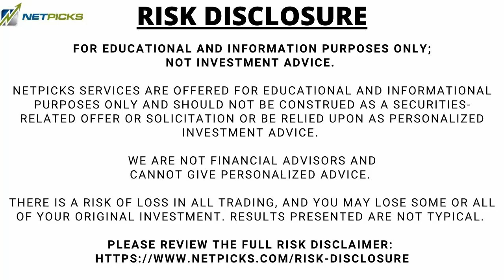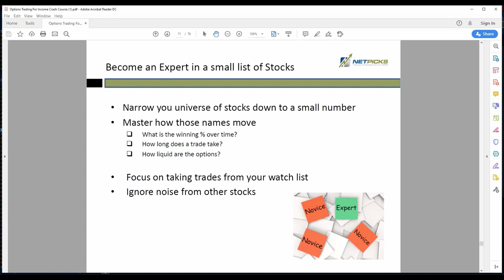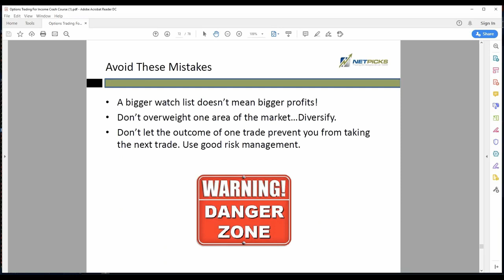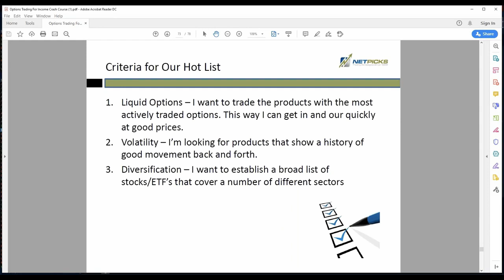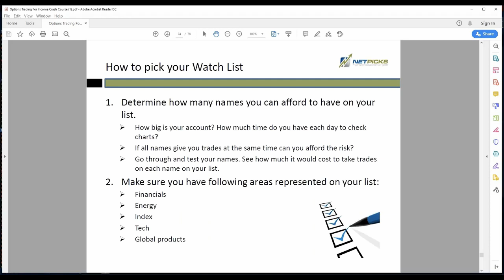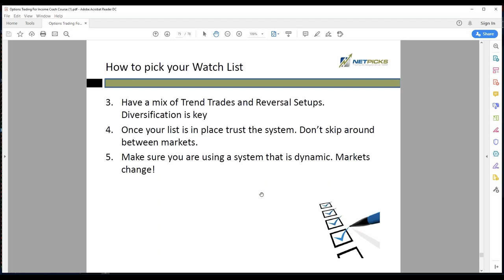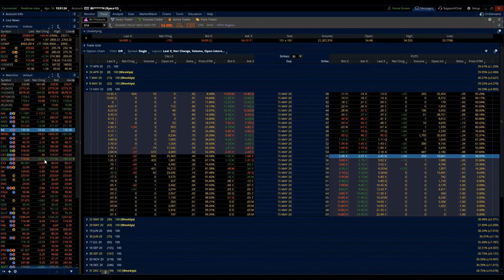HOW TO BUILD YOUR OPTIONS WATCHLIST (This is a MUST WATCH!)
Your Options Watchlist is one you need to build to find consistent profits when trading options.  Watch and learn how to create your Options Watchlist and learn Mike's favorite stocks to use for his watchlist.

RISK DISCLOSURE
NetPicks Services are offered for educational and informational purposes only and should NOT be construed as a securities-related offer or solicitation or be relied upon as personalized investment advice. We are not financial advisors and cannot give personalized advice. There is a risk of loss in all trading, and you may lose some or all of your original investment. Results presented are not typical.